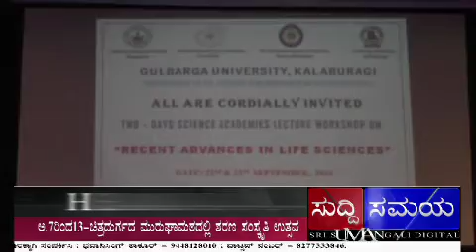SUDDI SAMAYA 22ND SEP 2016